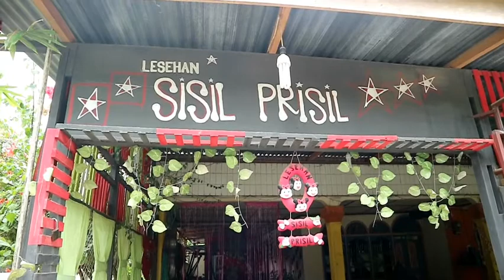BIKIN LAPER || "KEPITING SAUS PADANG" - MENU BARU WAROENG SISIL PRISIL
Kali ini makannya bareng Kawan2 Kerja y gaes..
Harga Kepiting Saus Padang = Rp 20.000
Cobain Gaes.. Bagi Pecinta Kepiting..
Ayo buruan Gasken...